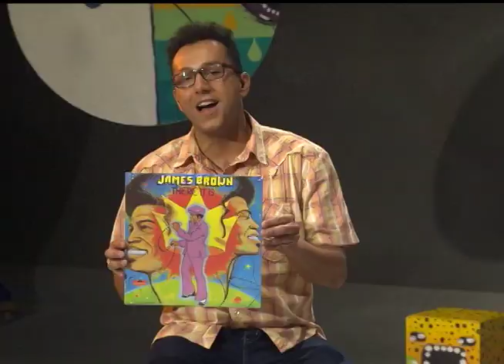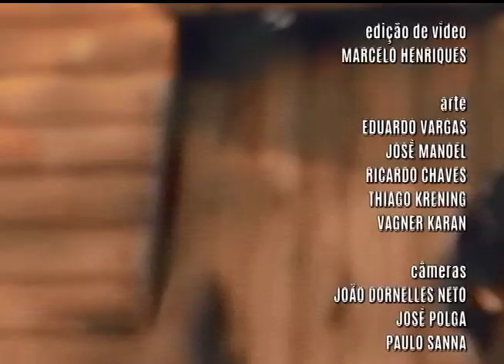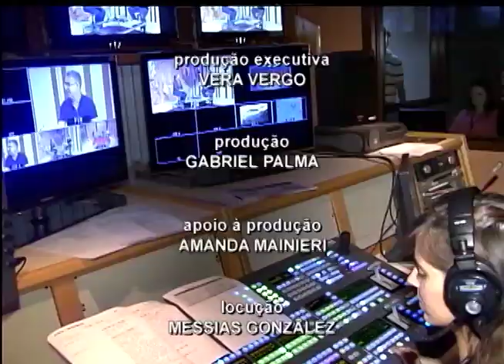Radar | TVE - 11/08/2015 - Maçã de Pedra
Som ao vivo com a banda Maçã de Pedra, entrevista ao vivo com a cantora Negra Jaque, entrevista com Black Alien e agenda da semana.